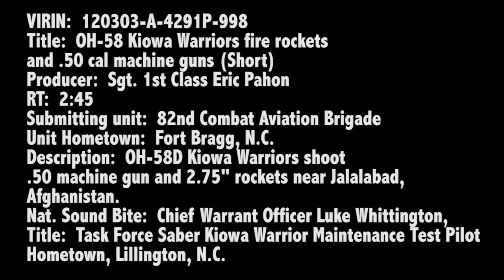OH-58D Kiowas Rockets and Gun Run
Task Force Saber, 82nd Combat Aviation Brigade OH-58D Kiowa Warriors firing rockets and .50 cal machine guns. Just the good parts. Nat. sound clip from Chief Warrant Officer 3 Luke Whittington, Task Force Saber Kiowa Warrior Maintenance Test Pilot.

Sharing Department of Defense Military, Federal, State, and Contract firefighting news and